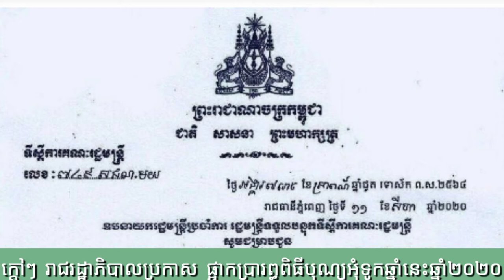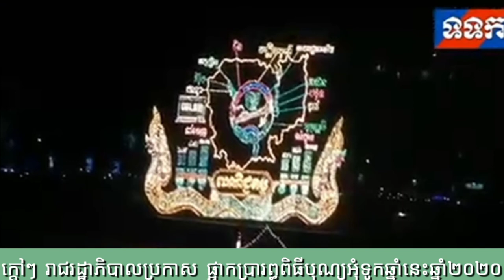ក្ដៅៗ រាជរដ្ឋាភិបាលប្រកាស ផ្អាកប្រារព្ធពិធីបុណ្យអុំទូកឆ្នាំ២០២០នេះ